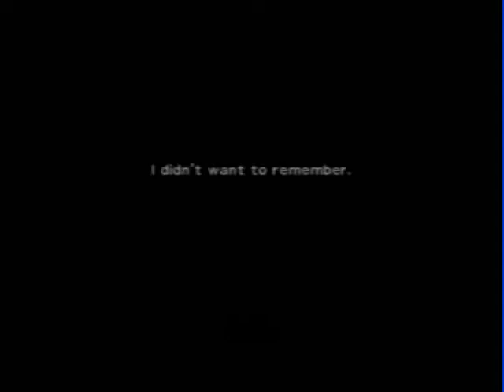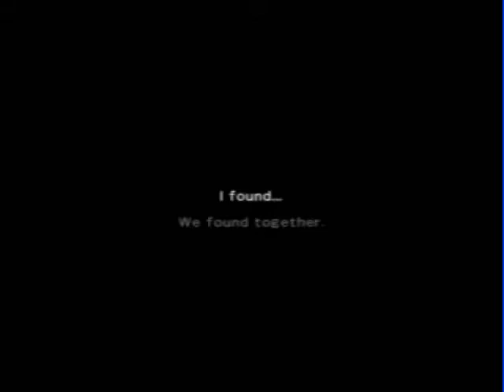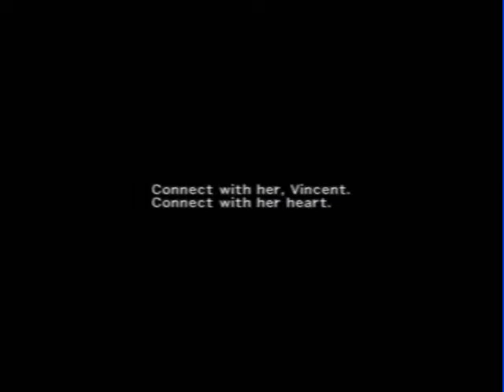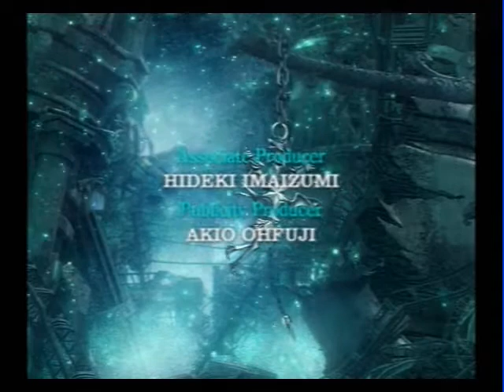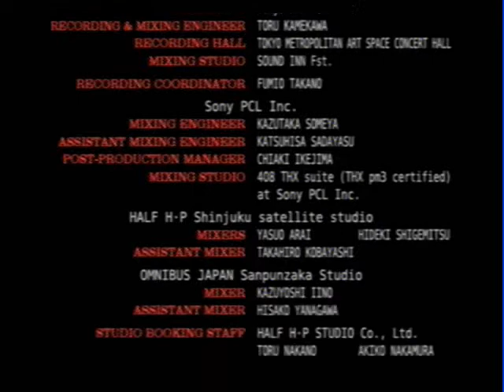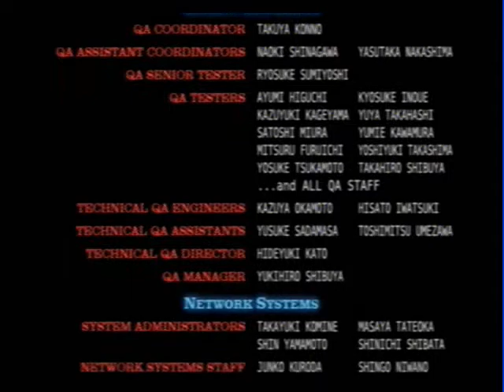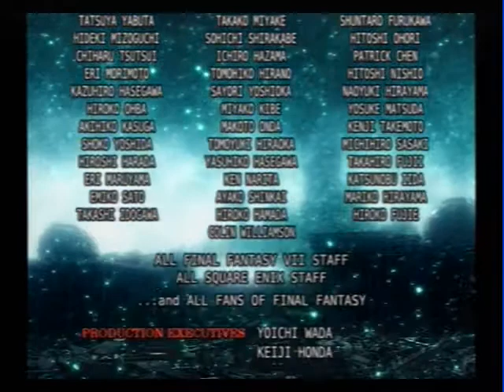Let's Play Dirge of Cerberus FFVII Part 17: Finale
Hour long anyone?

This is the final part of Dirge of Cerberus.  Prepare for-post commentary!?!